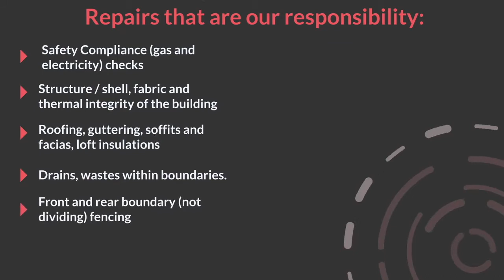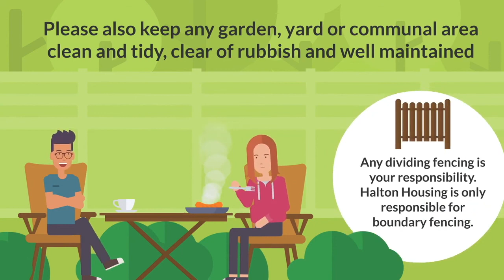Your tenancy with Halton Housing: Let's talk about repairs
A short animation to outline the responsibilities around repairs.